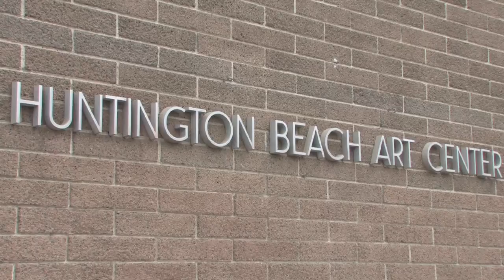Contemporary Traditions-Contemporary Traditions-HD YOUTUBE-1.mov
The Huntington Beach Art Center  Sunday, June 10, is the place for The Art of Chocolate event from 2-5pm. And although Chef Jean-Marie Verhoeven makes a celebrity appearance...the star of the event is the current exhibition at the Art Center, Contemporary Traditionalists, a west coast perspective. This is the exhibition bringing two art cities together in Laguna Beach and Huntington Beach for 48 works of art from 18 featured artists, and originally curated by Martin Betz, Director of Exhibits, Festival of Arts in Laguna Beach. Here's a Surf City Blast.